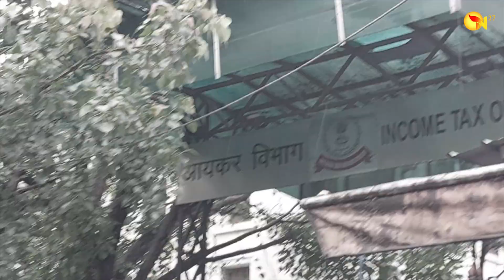आईटीओ ऑफिस में भरा पानी